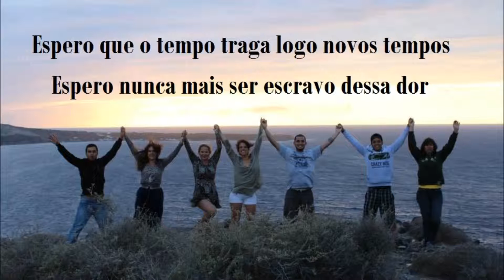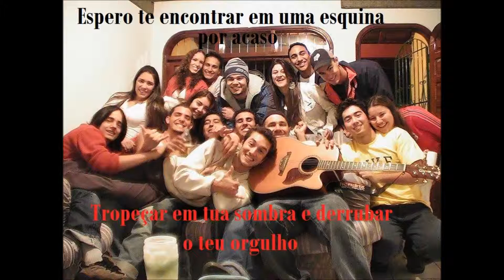Michael Matt - Secar as lágrimas (EP release)